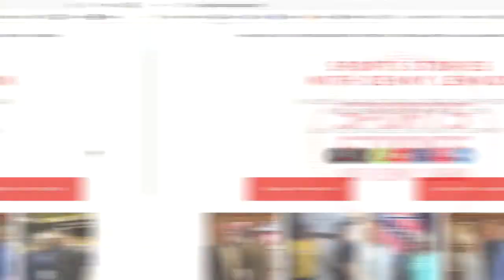Episode 38 - Norm Bass (Part 4/4)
We finish up our Series on Norm Bass - in this final episode we dive into how his 2-sport athlete status came to an abrupt end because arthritis forced him to retire. Luckily, Norm found table tennis, and the rest is history...

Make sure you listen to part 1-3 for the full Norm Bass story!